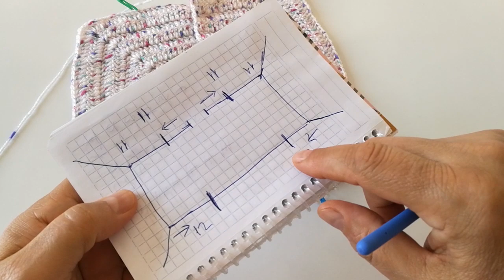Tığ İşi Bebek Yeleği Yapımı/Bebek Yelek Modelleri/Anlatımlı Bebek Yeleği Yapımı/Kolay Tığ İşi Yelek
Merhaba sevgili dostlar bebek yelegimizi 0-1 yaş arası giyebilir💞
yelegimizi örmek için 100 gram ip kullandım. 🌼
Hepinize kolay gelsin sevgilerimle🌷💕